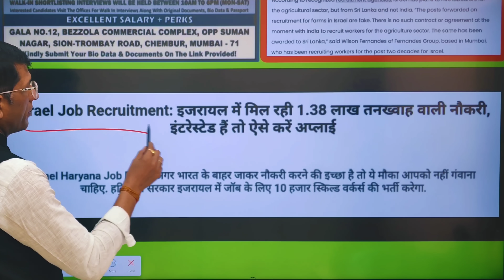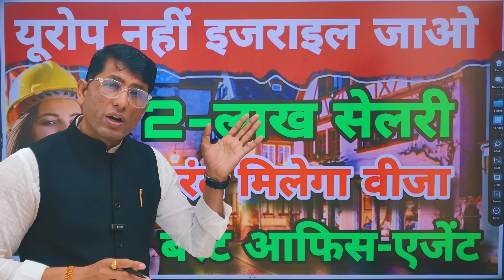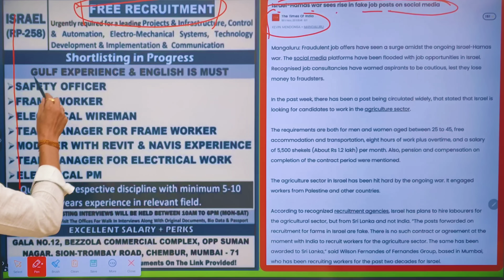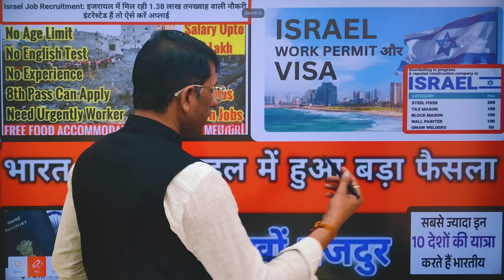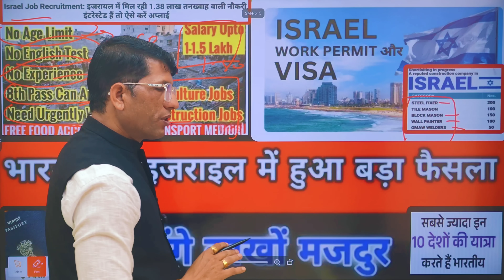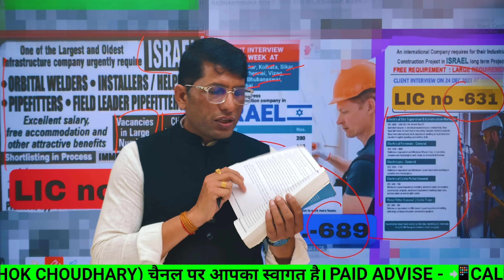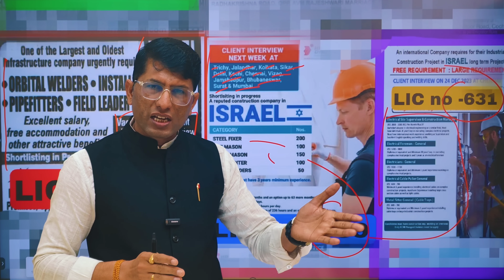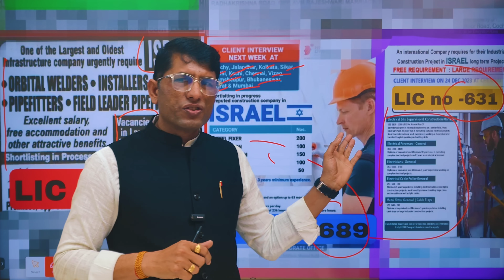इजराइल जॉब। Israel Job Interview 2024! Israel Work Permit Visa.Israel company free jobs.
नोट: आप बुक के साथ एक  फ्री में किसी भी प्रकार की सलाह ले सकते हैं अपना डॉक्यूमेंट चेक करवा सकते हैं

इजराइल जॉब इन्टरव्यू 2024 ! इजराइल वर्क परमिट वीजा। इजराइल कम्पनी फ्री जॉब।Israel Job Interview 2024!  Israel Work Permit Visa.  Israel company free jobs.
israel jobs
israel jobs apply online
israel jobs agriculture
israel jobs apply online for foreigners
israel jobs apply online in india
israel jobs apply
israel jobs apply online for indian
israel jobs application agriculture
australian embassy israel jobs
agency for israel jobs
israel job boards
israel bonds jobs
israel employment by sector
israel job consultancy in kerala
israel job consultancy in hyderabad
israel cleaning jobs
israel caretaker jobs
israel construction jobs
israel driver job vacancy
israel embassy delhi jobs
dairy farm jobs in israel
high demand jobs in israel
israel embassy jobs in delhi
israel embassy jobs
israel embassy jobs in india